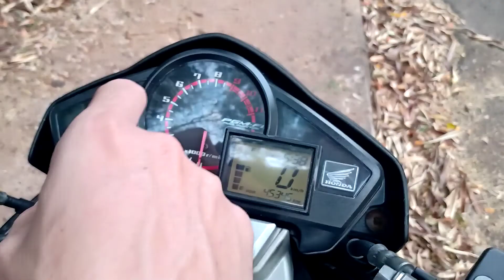CB300R só o cano?? Ponteira megaphone olha o que aconteceu!! - Fab97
Quer saber como lavar uma moto da maneira correta sem perder tempo??
E-book com todos os meus processos, utensílios, e produtos que utilizo aqui na minha garagem, - Conteúdo com desconto pelo ig @fab.esteticaduasrodas, mande uma mensagem com seu Gmail do Google Drive, pagamento via pix.